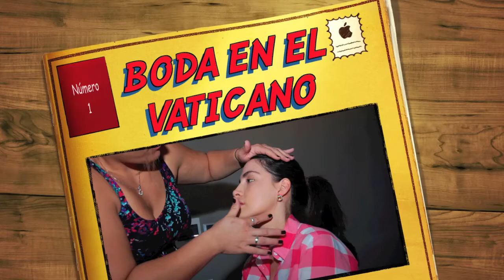WEDDING AT THE VATICAN, Monseigneur Darío Castrillón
IGLESIA SANTA ANA, CIUDAD DEL VATICANO.
PONTIFICIA PARROCCHIA DI S. ANNA,  CITTA DEL VATICANO.
MI BODA, CARLOS ROBERTO Y ANGELICA